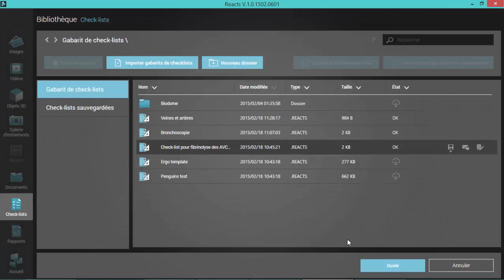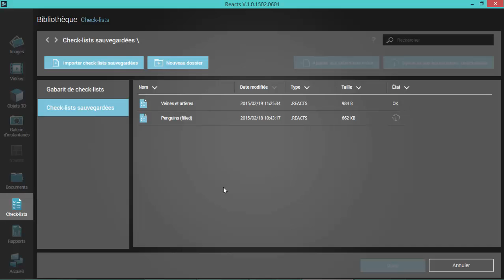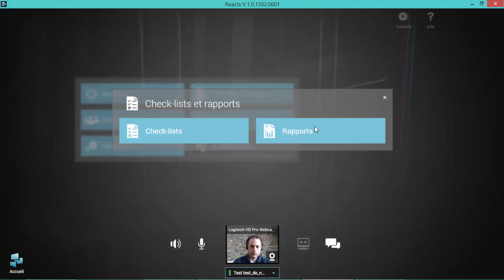Checklists et rapports - Comment importer ou consulter un gabarit